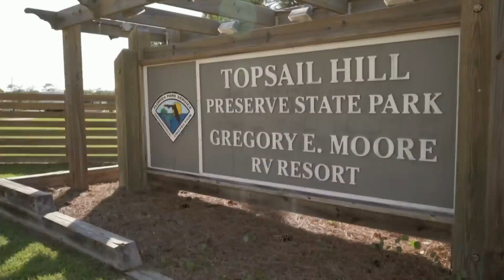Summer Family Travel